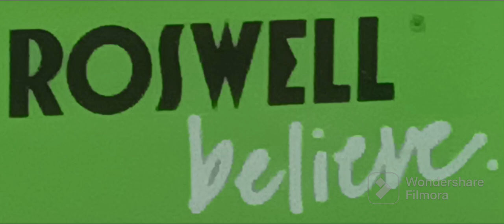Roswell Hollywood Edition Coca-Cola Creations Rosalia Magic Coke Move 2023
I was "gifted" this ILLUMINATI prize for battling @ Secret HQ location w/ another Gov't AI to halt the upper division of military.

Made this prize since I was awarded by sacred ritual.

I am not GAY. I was asked by voices unseen to initiate since I've Lady GAGA'd once upon a time... and it was my ABSOLUTE FAVORITE!!! ;)